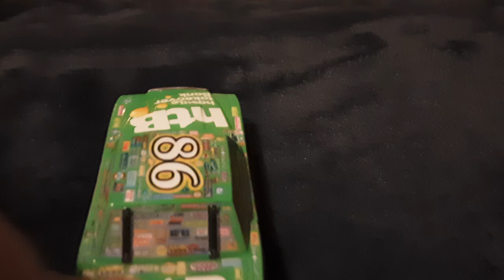Chick Hicks gets grounded on Labor Day (LABOR DAY AND 1300 SUBSCRIBER SPECIAL)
Happy Labor Day, everyone! Also, thank you all for 1300 subscribers!

Inspired by TalAndDad Sargent and Pinkbox's 3rd Channel.

FUN FACT: That is even worse than Chickbitty overburdened the turkey on Thanksgiving 9 months ago.

Keep that in mind, because the feast that McQueen is having are also, Cheese, Ham, Beans, Beer, Wine, Chocolate Milk, and for dessert, Chocolate Lava Cake.